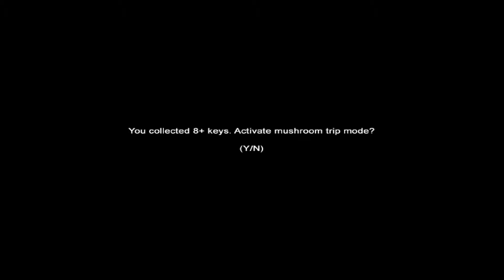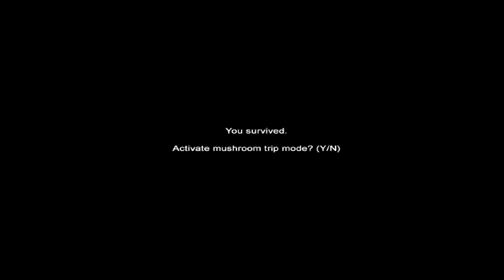slender claustrophobia (10/10 keys complete)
finally beat claustrophobia with a difficult challenge... all 10 keys